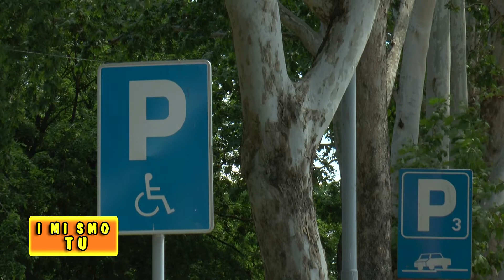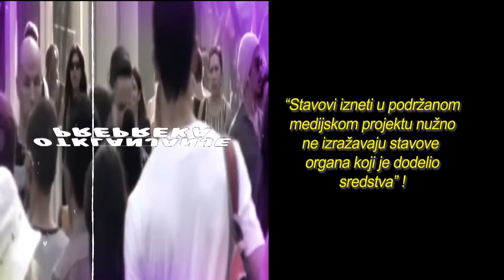I mi smo tu 22. emisija